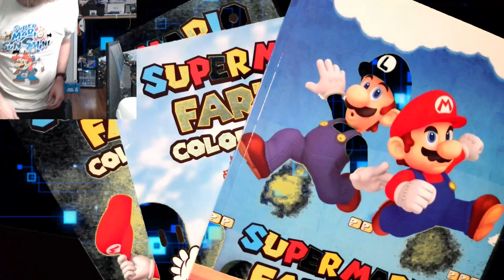Super Mario Bros. 3 [FULL PLAYTHROUGH] - Dan Plays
WE HAD TO GO TO A MOVIE THEATER TO SEE A PREVIEW OF THIS GAME, YOU DAMN KIDS. IT'S THAT GOOD.